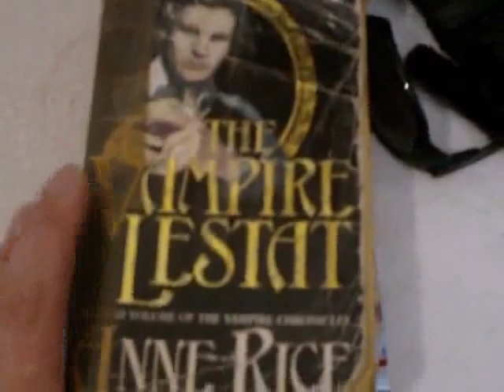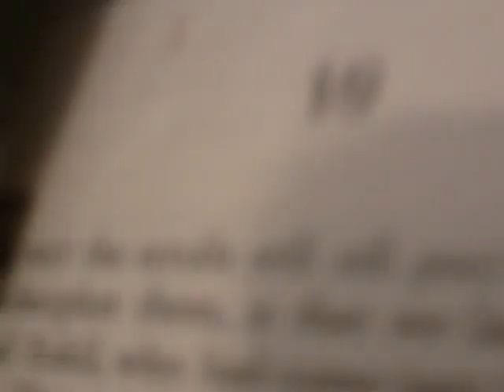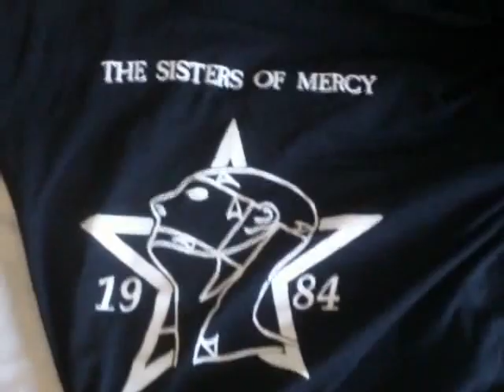FRANCIS DORAN video diary part 1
thought id keep a small record of my actions where im at so anyone who puts FRANCIS DORAN in to youtube will be able to see what im doing, or at least what i want them to see, they caNT SEE ME NAKED having sexrelations with toliet rolls...THOSE FOOLS!!! agghh ha, ha, ha, ha!!!